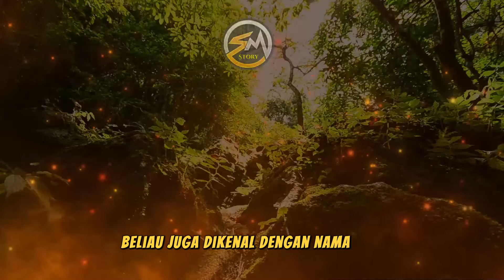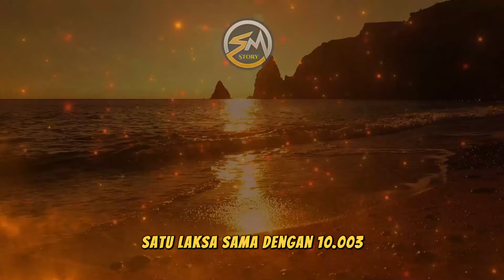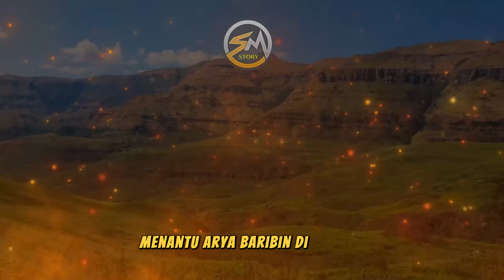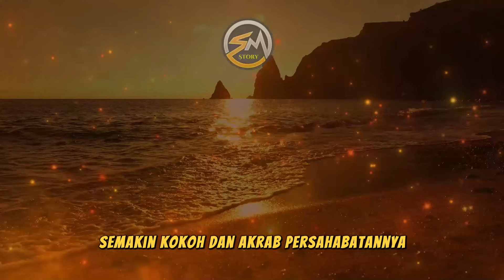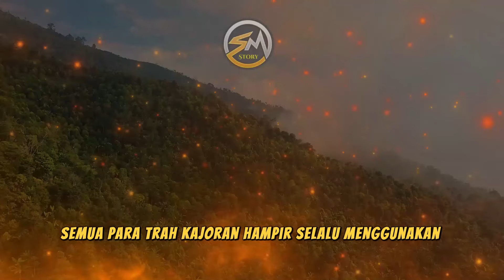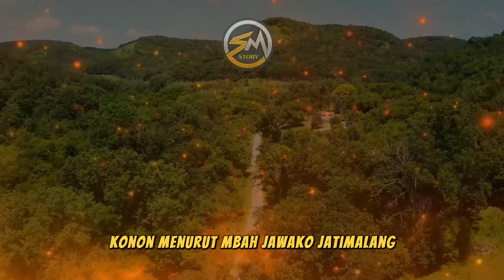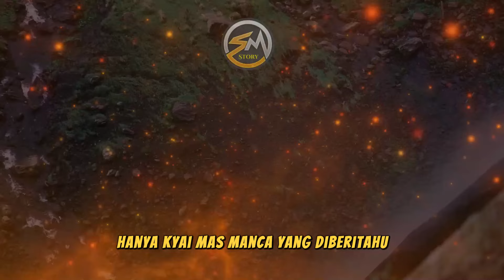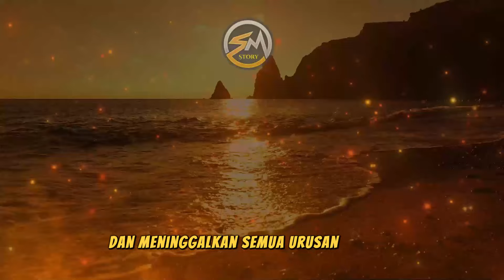Biografi Kyai Ageng Banyu Biru - Guru Spiritual Mas Karebet atau Joko Tingkir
Kyai Ageng Banyu Biru diperkirakan lahir sekitar tahun 1472 an dan terlahir dengan Nama Raden Kebo Kanigoro. Beliau adalah Cucu dari Prabu Brawijaya 5 dari permaisuri Putri Champa ( Vietnam Tengah) yang mempunyai putri dan diberi nama Ratu Pembayun. Dan ayah beliau adalah Prabu Handayaningrat atau Sayyid Muhammad Kabungsuan atau Kyai Ageng Sepuh, raja dari Pengging Pajang. Beliau juga dikenal dengan nama Kyai Ageng Purwoto Sidik.

Kyai Ageng Banyu Biru Menikah dengan Raden Ayu Kardinah atau Nyai Gadhung Melati dikarunia putra :
Endang Widuri atau Roro Sekar Rinonce atau Rara Tenggok atau Rara Sari Once dan Kyai Ageng Gribig (Malang).

00:01 Biografi Ki Ageng Banyubiru
00:11 Kelahiran Raden Kebo Kanigoro atau Ki Ageng Purwoto Sidik atau ki ageng banyubiru
02:05 Perjalanan Hidup Kyai Ageng Banyu Biru.
06:30 Perjalanan Menuntut Ilmu Kyai Ageng Banyu Biru.
13:57 Perjalanan Menuntut Ilmu Dari Syekh Siti Jenar.
18:11 Perjalanan Dakwah Kyai Ageng Banyu Biru
22:45 Tanda Pohon Jati Kyai Ageng Banyu Biru.
33:25 Pertemuan dengan Mas Karebet atau Jaka Tingkir.